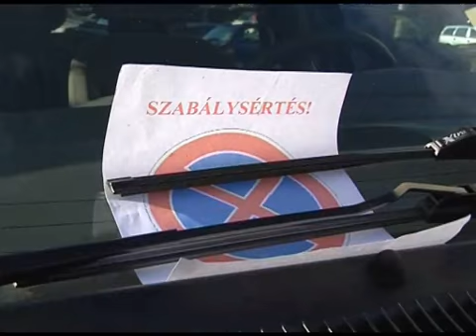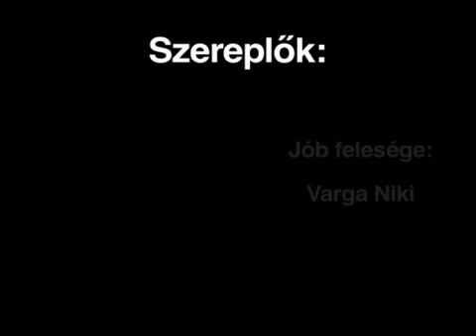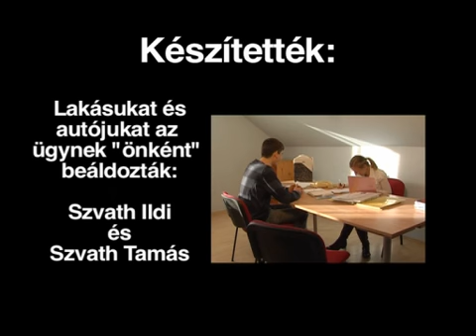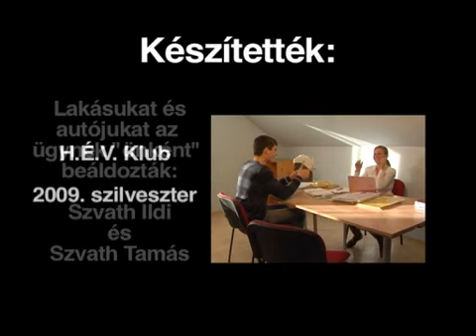Jóbból is megárt a sok - 2. rész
Efraim Kishon azonos című írásának filmes változata a kaposvári Hit Gyülekezetének ifjúsági klubja, azaz a H.É.V. Klub előadásában. /kisfelbontású változat/